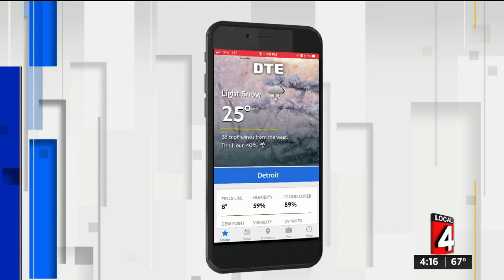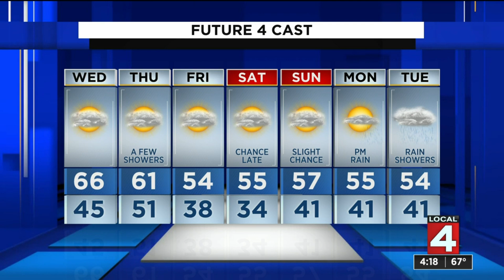Metro Detroit weather forecast Oct. 13, 2020 -- 4 p.m. Update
Metro Detroit weather forecast Oct. 13, 2020